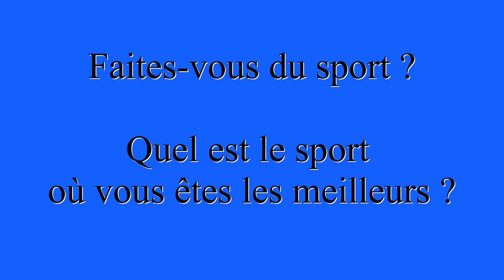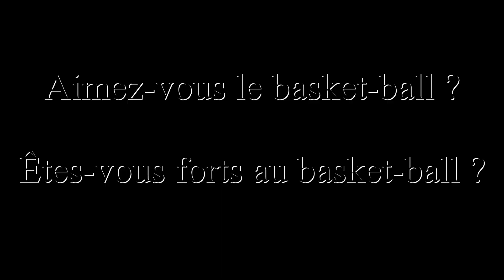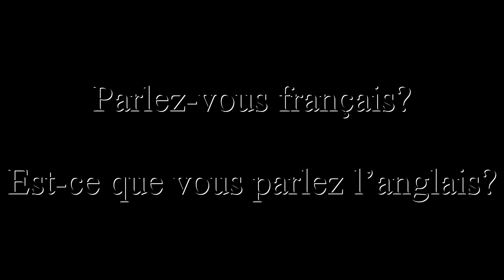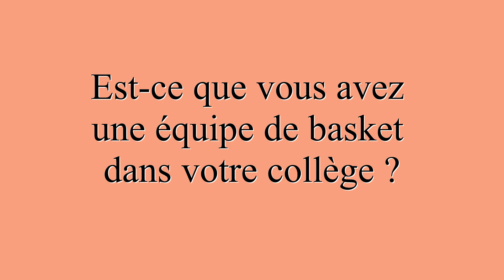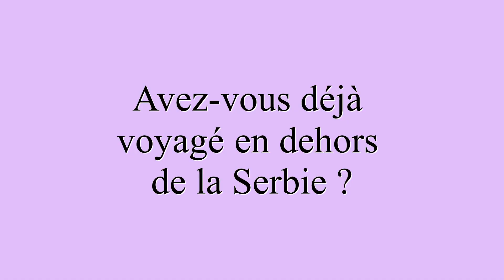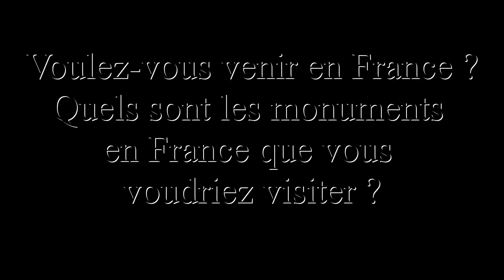Un beau projet de collaboration entre deux écoles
Un beau projet de collaboration entre deux écoles. Le collège « Jean - Zay »
de Bondy en France. L’école  « Vojvoda Radomir Putnik » de Belgrade
en Serbie.